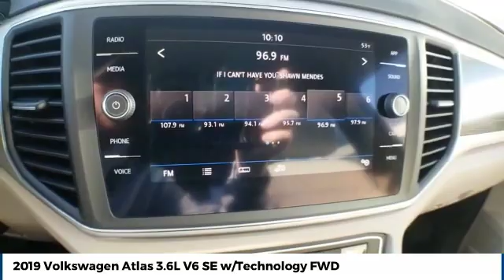2019 Volkswagen Atlas Street Volkswagen of Amarillo Presents WK9512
2019 Volkswagen Atlas 3.6L V6 SE w/Technology FWD

Street Volkswagen
8707 Pilgrim Drive

NOTITLE